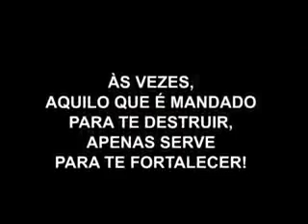OQUE NÃO MATA FORTALECE (UATHY ZUAP)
CURTA NOSSA PAGINA NO FACE BOOK